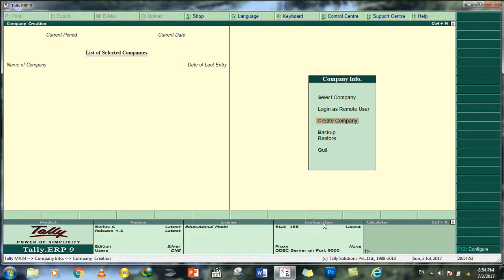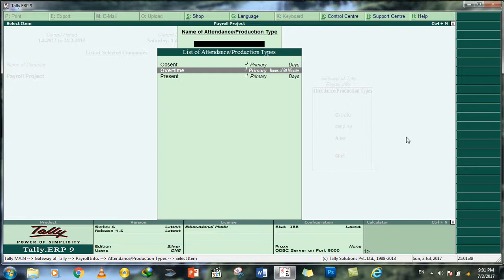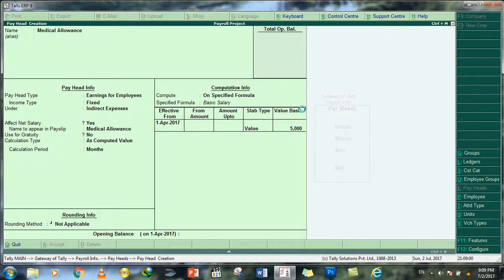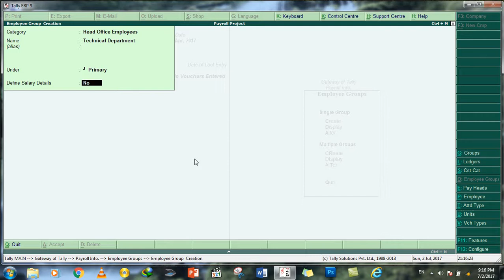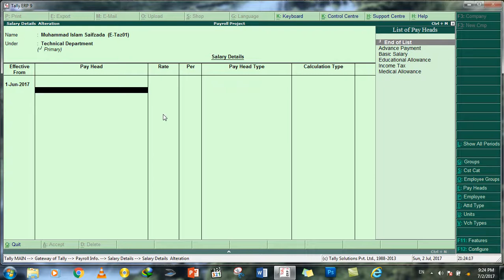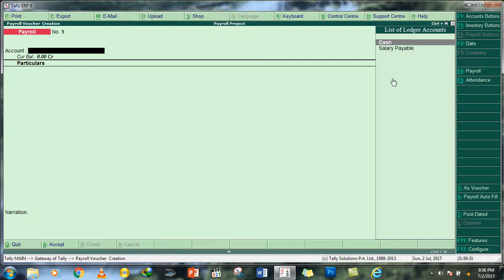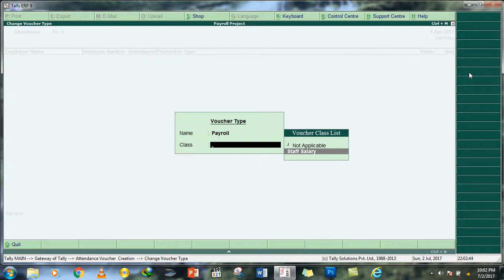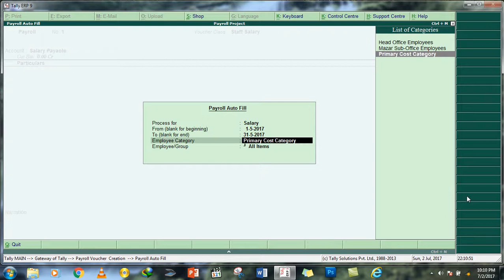13 DayWorking on Afghanistan income tax system, UniteWOrk,attendanceproduction type & Payhead